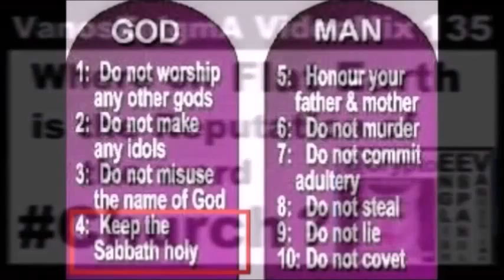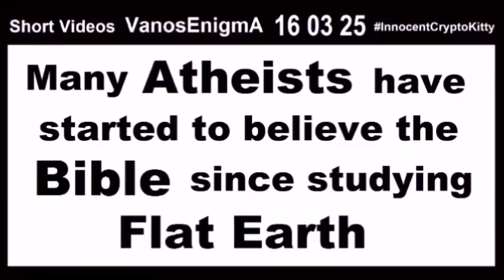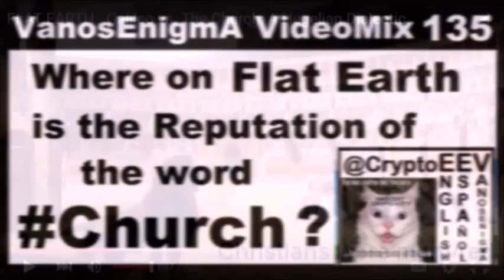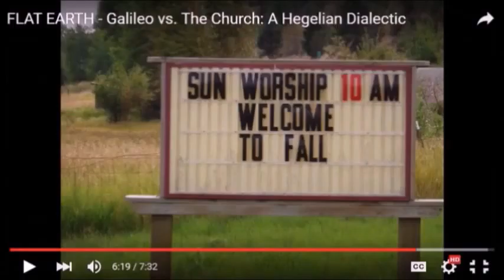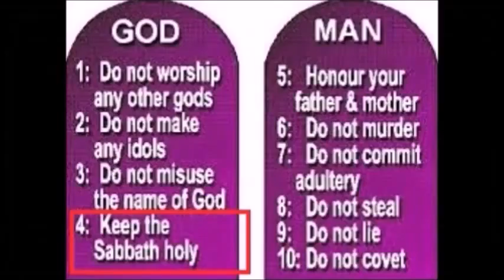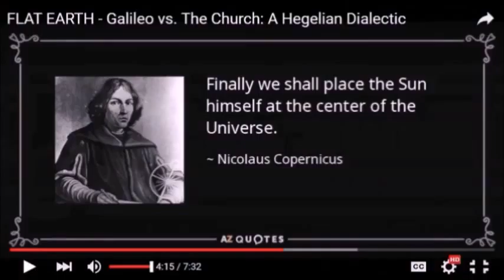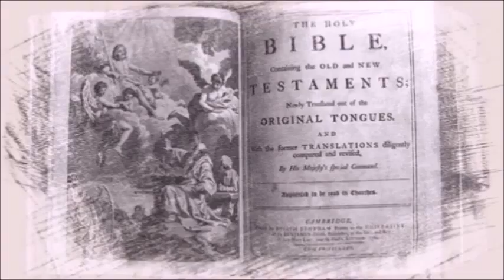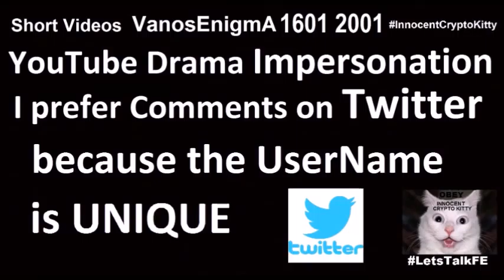V 135 Church? Sabbath/Sunday Controversy Flat Earth Easter Jesus God Bible Simpsons Tax Bitcoin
Church? Sabbath/Sunday Controversy Flat Earth Easter Jesus God Bible Simpsons Tax Bitcoin Christian Anarchism SlideShow Liberty Law Humor Philosophy Psychology Money Motivation Frustration Bible Prophecy LetsTalkFE Hegelian Dialectic
Where on FlatEarth is the Reputation of the word Church?
Your mother asks: “Did you go to Church last Sunday”? Sabbath/Sunday Controversy
The Earth is not a globe   Copernicus & Galileo: the Hegelian Dialectic
Jesuits & the Global Conspiracy!